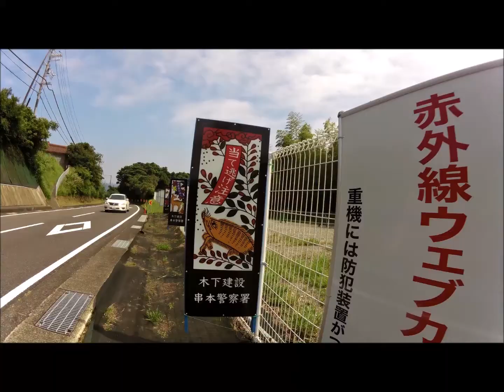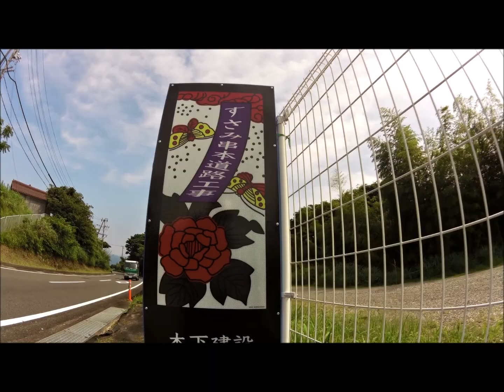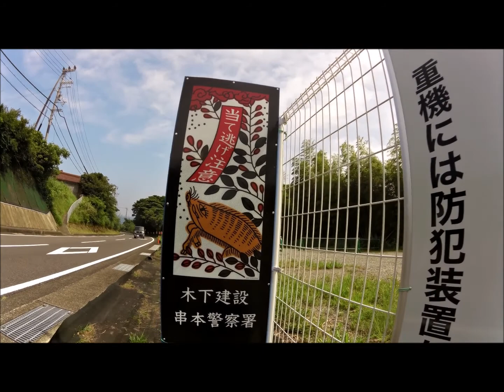国道沿いに花札？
国道42号線：和深トンネル辺りで、道路沿いに花札を模した看板を設置していました。　猪鹿蝶の3枚で、通常はない赤短青短が描かれ、猪鹿飛び出しなどの注意書きがしてある。